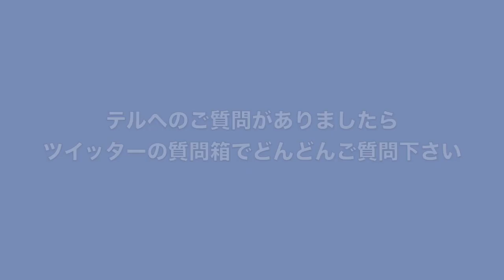ビーバップ 城東のテル【第9回 皆さんからの質問に答える】の巻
ビーバップハイスクール 高校与太郎哀歌で城東工業高校のテルを演じ、全国にその名を轟かせた俳優 白井光浩。そんな白井光浩が開設したＹｏｕＴｕｂｅチャンネル「テルチャンネル」の第9回です。

※映像中で使用している曲は「RUDIEJAP」の使用許可済みの音源です。